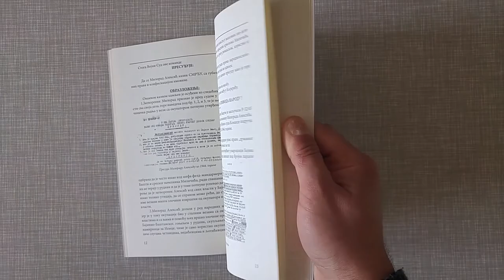MILORAD ALEKSIĆ - Život ispunjen pregalaštvom (2018) - kratko prelistavanje knjige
Knjiga autora Zorana Žeravčića u prodaji po izuzetno povoljnoj ceni!

Ukoliko ste rodom iz Baijne Bašte ili okolnih krajeva, ukoliko vas posao, slobodno vreme ili bilo koji drugi segment života vezuje za ovaj kraj, ili ste prosto zaljubljenik u pisanu reč - pravo je vreme da poručite i svoju kolekciju obogatite ovom knjigom kao pouzdanim svedokom doba, ljudi i dešavanja ovog kraja.

Knjiga Zorana Žeravčića u izdanju Udruženja "Kolektiv Užice" nastala je povodom proslave dvadeset-petogodišnjice rada Bajino Baštanske zemljoradničke kreditne zadruge.

Godina izdanja: 2018.
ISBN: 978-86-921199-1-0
Autor: Domaći
Jezik: Srpski

UMESTO PREDGOVORA (iz knjige):

U listu "Baština", o Petrovdanu 2004. godine, iz pera novinara Raša Ivanovića, u rubrici "Ličnosti za pamćenje", objavljen je članak "Arhiva preko Albanije", koji govori o podvigu Milorada Aleksića koji je arhivu Zemljoradničke zadruge iz Bajine Bašte kao vojnik preneo preko Albanije, ali i drugim važnim poslovima vezanim za život "čoveka izuzetne volje, znanja i hrabrosti". Uz članak je išla i Miloradova fotografija.

Mi, potomci Milorada Aleksića, Ivanovićev tekst doživeli smo kao prvi pokušaj da se, posle 60-ogodišnjeg ćutanja, afirmiše život i delo čoveka koga je nepravedna kvalifikacija "narodnog neprijatelja" i smrt pred partizanskim streljačkim vodom potisnula u višedecenijski zaborav.

Kasnije se ime Milorada Aleksića našlo u Biografskom leksikonu Zlatiborskog okruga i Biografskom leksikonu račanskog kraja. Istina je počela da se stidljivo promalja iza vela decenijskog zaborava.

Posle dugog prikupljanja dokumentacije, zahtev za rehabilitaciju podneli smo Okružnom sudu u Beogradu 26. juna 2007. godine. Rešenje o rehabilitaciji doneto je 19. januara 2009. godine. To je zabeleženo u lokalnoj i republičkoj štampi.

U međuvremenu, o Miloradu Aleksiću objavljeno je više afirmativnih članaka. Njegova uloga u školstvu i zadrugarstvu mnogo objektivnije je prikazana u nedavno objavljenim knjigama o bajinobaštanskoj školi i zemljoradničkoj zadruzi. Novinar Jelena Božović, iz dopisništva RTS-a u Užicu, 2014. godine snimila je polusatnu reportažu "Sto godina do istine", koja osvetljava život, pogibiju i rehabilitaciju Milorada Aleksića.

Konačno, želeli smo da se dokumentovana i potpuna biografija našeg Milorada, na osnovu bogate građe prikupljene tokom prethodnih petnaestak godina, nađe u koricama knjige koja će biti na čast njegovim potomcima, a verujemo zanimljiva literatura svima, a prvenstveno Bajinobaštanima i istoričarima, koji žele da dopune i prošire znanja o vremenima i ljudima čiji životi svedoče o naporu da se posvete idejama progresa i napretka.

CIP - Katalogizacija u publikaciji
Narodna Biblioteka Srbije, Beograd

371.12:929 Aleksić M.
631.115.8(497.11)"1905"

ŽERAVČIĆ, Zoran, 1956-
Milorad Aleksić - život ispunjen pregalaštvom / Zoran Žeravčić. Proslava dvadeset-petogodišnjice rada Bajino Baštanske zemljoradničke kreditne zadruge / Milorad Aleksić. - Užice : Udruženje "Kolektiv Užice", 2018 (Užice : Grafoplast plus). - 128 str. : ilustr. ; 25cm

Rad M. Aleksića je reprint iz 1931. - Tiraž 200. - Beleška o autoru: str. 123. - Napomene i bibliografske reference uz tekst.

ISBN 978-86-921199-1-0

a) Zemljoradnička zadruga "Bajina Bašta" (Bajina Bašta) - 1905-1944 b) Aleksić, Milorad (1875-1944)

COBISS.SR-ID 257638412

SADRŽAJ KNJIGE:
 - Umesto predgovora
 - Osnovni biografski podaci
 - Rehabilitacija, restitucija
 - Učitelj, upravitelj škole, školski nadzornik
 - Blagajnik i predsednik zemljoradničke zadruge
 - Aktivnosti u bankarstvu
 - Ratne godine
 - Preci i potomci
 - Beleška o autoru